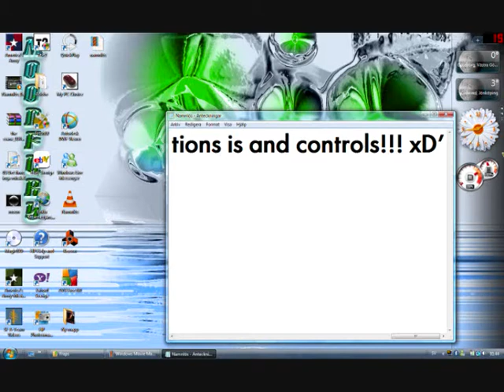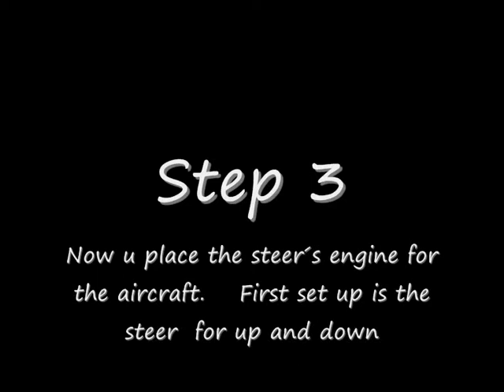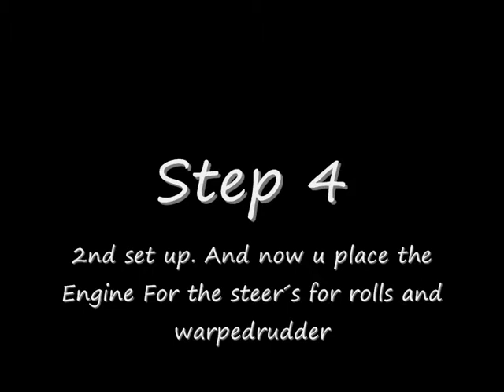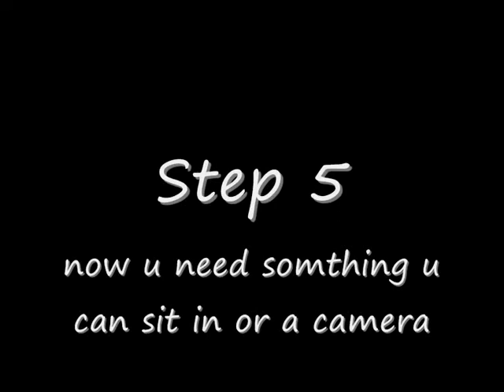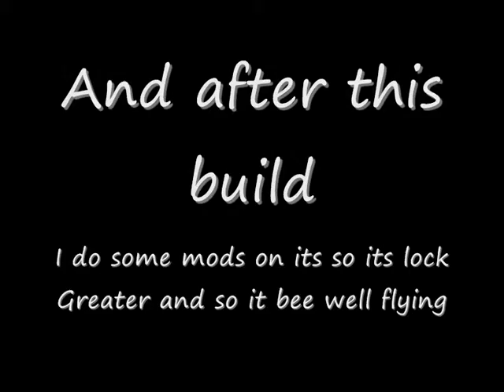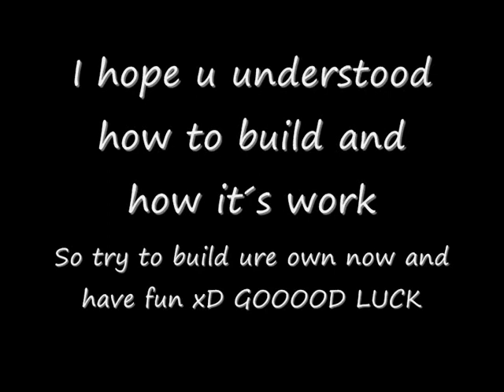How to make a spacecraft aircraft (easy way) in HL 2 garry´s mod video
this is a simpel video i made in Garry´s mod v10 in hl2 games toshow how on easy way to build ore creat a Flying mashine Spaceship. i done it on the easy way in this video =) hop u like it enjoy